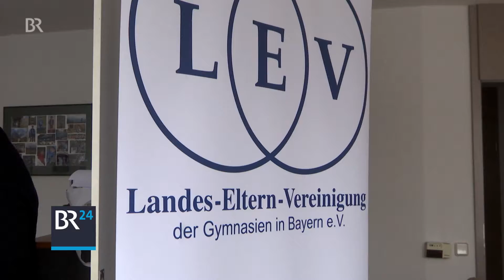G8 oder G9: Bayerns Eltern sind sich einig, was sie an den Schulen wollen | BR24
Seit Jahren wird in Bayern über die Dauer der Schulzeit für Gymnasiasten heftig gestritten - acht Jahre oder neun? G8 oder G9? Zumindest die Eltern sind sich fast einig, sie wollen zurück zum G9, so das Ergebnis einer Umfrage der Landes-Eltern-Vereinigung.